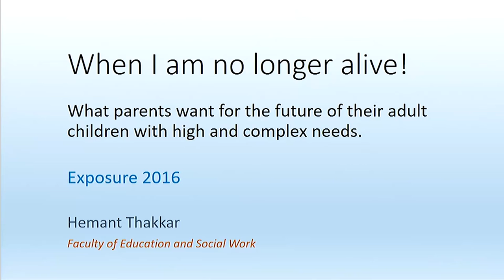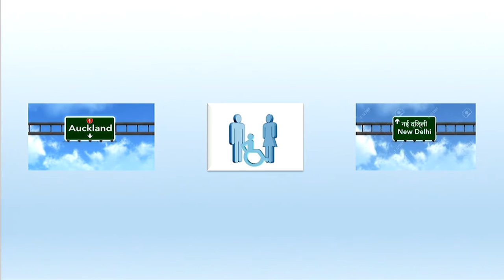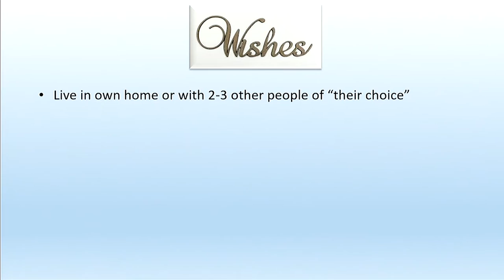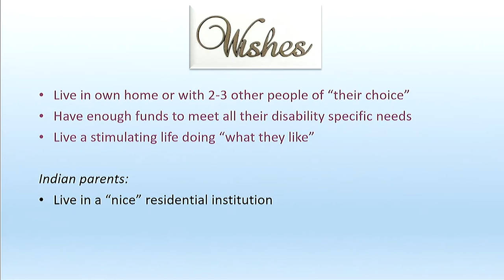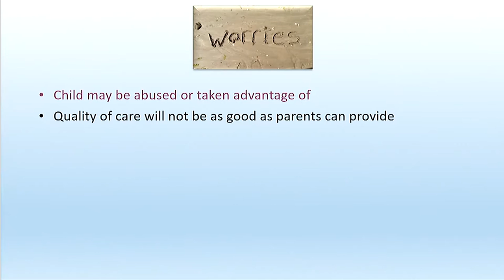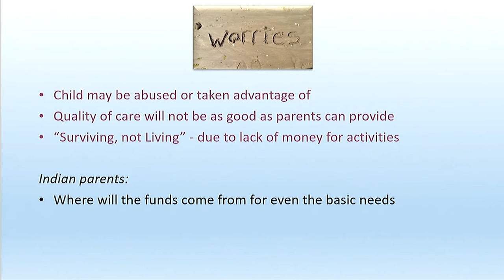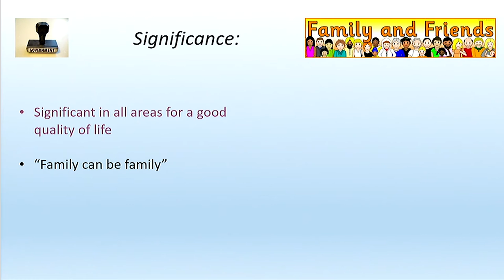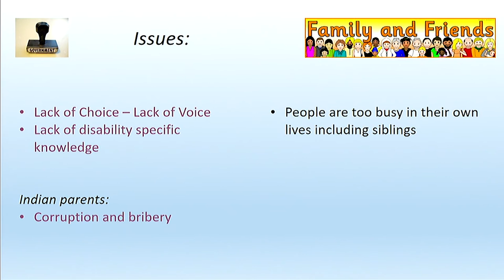What parents want for the future of their adult children with high and complex needs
Exposure 2016 Oral Competition: Hemant Thakkar (Education and Social Work)